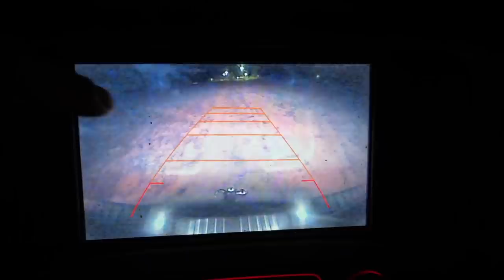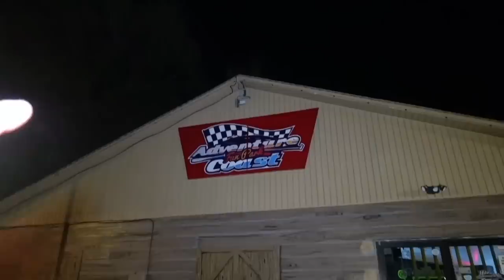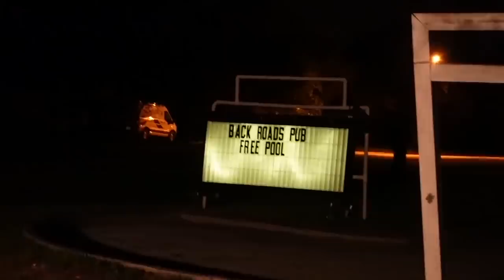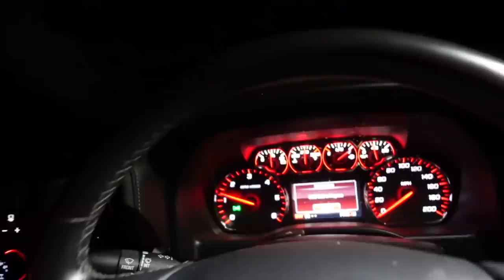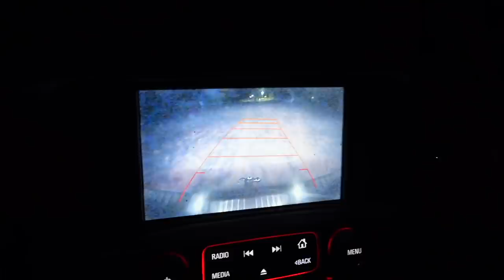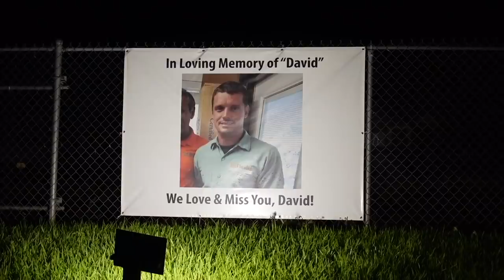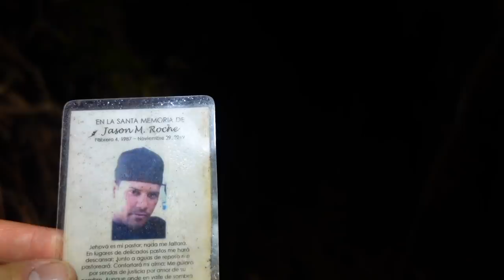App Leads Us To Mystery Stairway In Woods ( Stairs to NOWHERE )